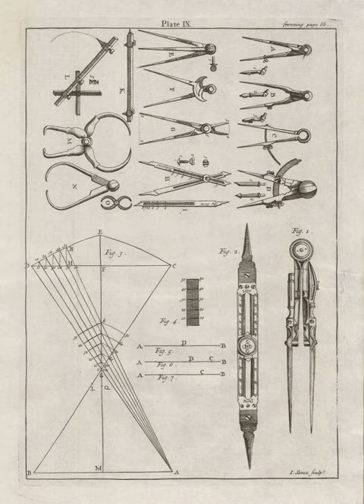The Construction and Principal Uses of Mathematical Instruments | Wikipedia audio article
00:01:03 1 Nicholas Bion
00:02:07 1.1 Bibliography

- Socrates

SUMMARY
The Construction and Principal Uses of Mathematical Instruments (French: Traité de la construction et des principaux usages des instrumens de mathématique) is a book by Nicholas Bion, first published in 1709. It was translated into English in 1723 by Edmund Stone.It was described as "the most famous book devoted to instruments" by historian of science David M. Knight.